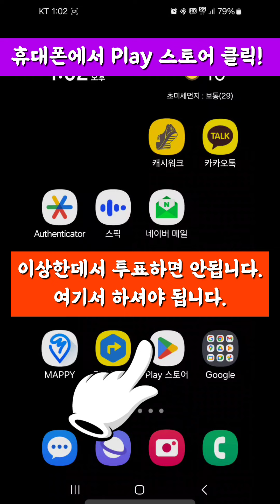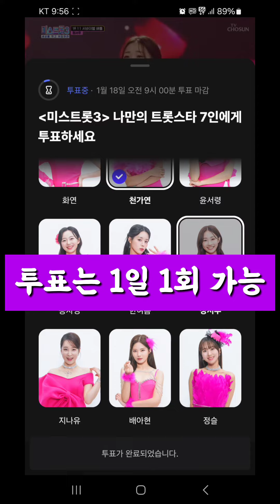미스트롯3 투표방법 쉽게 따라하기 | 이상한 사이트에서 투표하시면 안됩니다. 미스트롯3 미스트롯3 투표방법